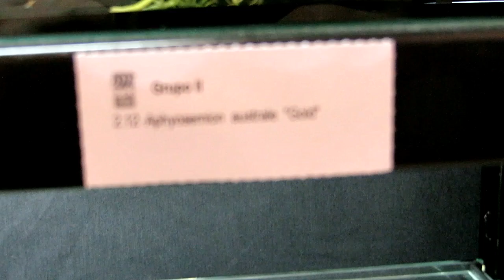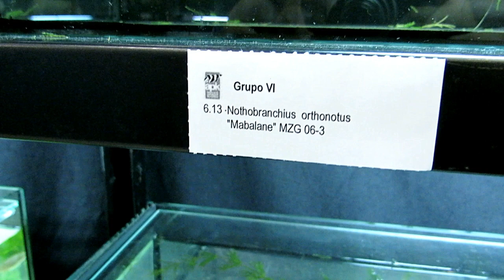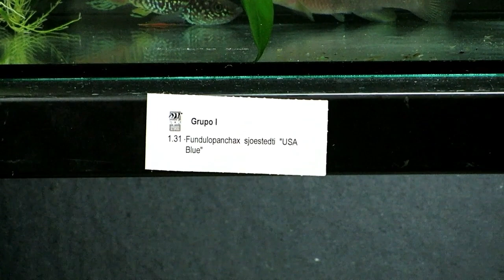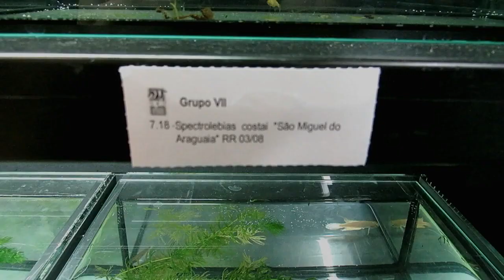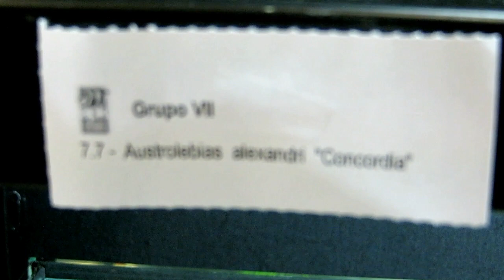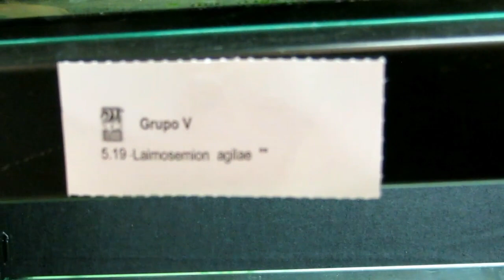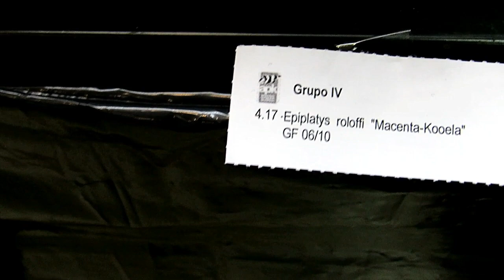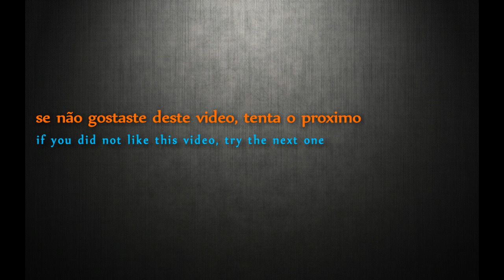Muitos killifish em 2017 - Many killifish in 2017 | silver d'arte aquatics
Many killifish in 2017
Muitos killifish em 2017

Aquariums in my house

Love for fish

Should you wish to support me, you can also do so via:
Se você quiser me apoiar, você também pode fazer isso via: